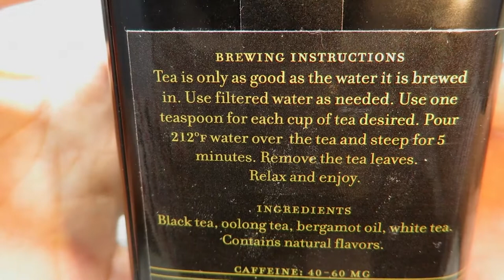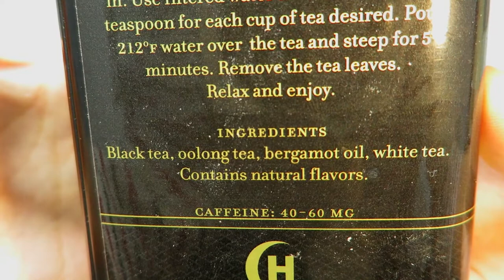리뷰 | 하니앤손스 얼 그레이 슈프림 | Harney & Sons Earl Grey Supreme [상품#10] ¶자막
*2021년 06월 11일 업로드된 '하니 앤 손스 얼그레이 슈프림'의 리뉴얼 영상으로, 이전과 구성은 같으나 약간의 편집과 내용을 더했습니다

하니앤손스 얼그레이 슈프림
Harney & Sons Earl Grey Supreme

*CC(한국어 자막)가 포함되어 있는 영상입니다

☆★맛 평가 기록★☆

수렴성
없음 강함

고삽미
약함 강함

산미
약함 강함

단맛
적음 많음

감칠맛
약함 강함

구감
가벼움---무거움

향기
단순함---풍성함

*가향
미약 과도

총평 7점

0 쓰레기
1 물보다 못함
2 구색은 갖춤
3 차라고 불러도 좋음
4 굳이 다시 마시지 않음
5 무난한 차 (잘 우려야 마실만 함)
6 괜찮은 차 (몇 번은 마실듯)
7 맛있는 차 (잘 우리면 맛있음)
8 훌륭한 차 (주 2회 이상 음용 가능)
9 어떻게 우려도 맛있음
10 재구매 의사 있음